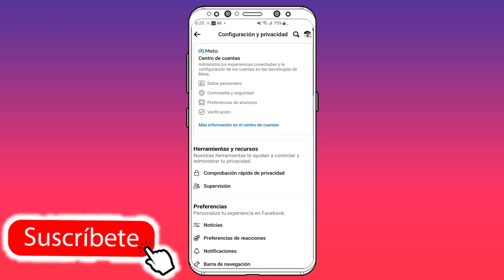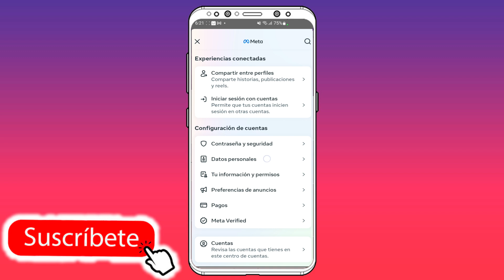Metodo 2024! Como Ver o Cambiar el Correo en mi Facebook ✅️